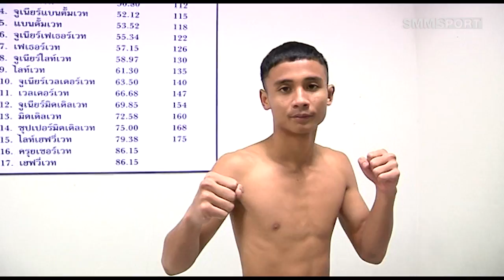ศึกมวยดีวิถีไทย | คู่2 วันแมน VS เพชรพระกาฬ | เวทีมวย บลูอารีน่า | 27 พ.ค. 2561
ศึกมวยดีวิถีไทย | เวทีมวย บลูอารีน่า | 27 พฤษภาคม 2561

คู่1 ขุนพลเอก ส.เชาวลิต VS ก้องฟ้า ศิษย์นายกสุรชัย พิกัด 114 ปอนด์
คู่2 วันแมน ป.ประสิทธิ์ VS เพชรพระกาฬ ศิษย์นายโย พิกัด 124 ปอนด์
คู่เอก จอมโหด ช.เกตุวีณา VS ฟ้าใหม่ พรโอที พิกัด 129 ปอนด์
คู่4 ยอดมาลัย เพชรเจริญวิทย์ VS ศรพระราม น.นริศสร พิกัด 108-106 ปอนด์

*เริ่มคู่แรก 12.30 น. เป็นต้นไป